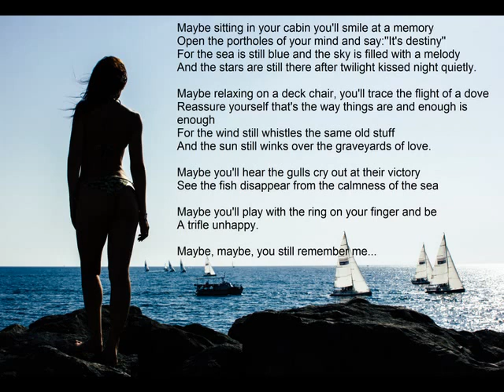Maybe... - Vijay Nair - Read by Harikrishnan S.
Maybe - Vijay Nair (1981)
Maybe sitting in your cabin you'll smile at a memory
Open the portholes of your mind and say:''It's destiny''
For the sea is still blue and the sky is filled with a melody
And the stars are still there after twilight kissed night quietly.

Maybe relaxing on a deck chair, you'll trace the flight of a dove
Reassure yourself that's the way things are and enough is enough
For the wind still whistles the same old stuff
And the sun still winks over the graveyards of love.

Maybe you'll hear the gulls cry out at their victory
See the fish disappear from the calmness of the sea
Maybe you'll play with the ring on your finger and be
A trifle unhappy.Maybe, maybe, you still remember me...